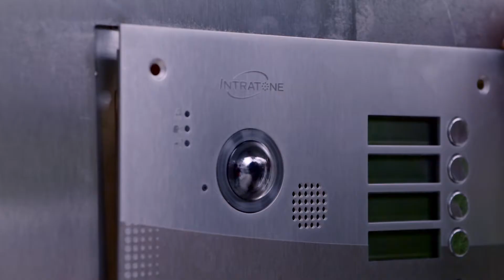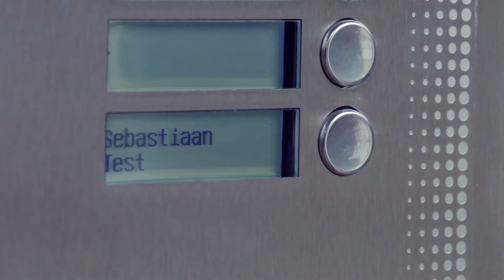Intratone & Woningcorporatie Domesta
Op een project in Emmen is er een DINA Intercom Systeem geïnstalleerd. Domesta als opdrachtgever is een plattelands corporatie met veel zorgvastgoed. Domesta legt uit waarom ze een samenwerking zijn aangegeaan met Intratone.
Het is een systeem waarmee je de toekomst kan ingaan en flexibel is.
De zorg doelgroep maakt gebruik van de intercom Systemen van Intratone omdat ze niet altijd de deur kunnen beantwoorden omdat ze bijvoorbeeld bedlegerig zijn. Ouderen kunnen immers niet heel snel een deur openen.
Domesta heeft gekozen voor Intratone omdat het ontzorgt en gebruikersgemak biedt. Minder storingsgevoelig is, en op afstand beheerd kan worden.